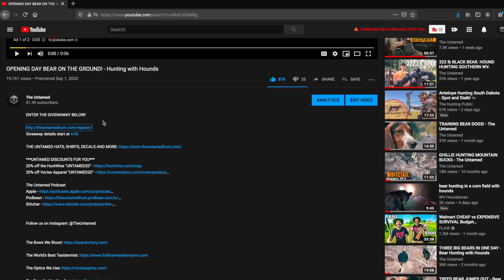TWO BEARS TREED WITH HOUNDS - Early Season Day 2